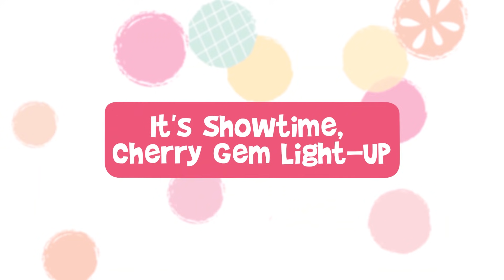The Announcer | Snackables Compilation | Num Noms | Videos for Kids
A cupful of cuteness and a spoonful of surprise makes Num Noms.  🍭

Join the fun and create your own wacky flavor combos! 🍧 Collect Num Noms Mystery Makeup, Silly Shakes, and Slime Kit Snackables today!